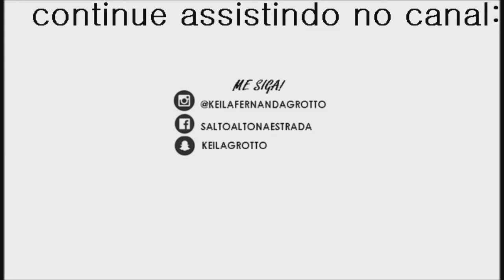LOUCA DOS SAPATOS – UPTADE | SALTO ALTO NA ESTRADA #12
⬇CLIQUE AQUI⬇ MEU INSTAGRAM: @KEILAFERNANDAGROTTO

Dafiti: goo.gl/CfDAoo

Oi meninas tudo bem? O vídeo de hoje uma atualização da TAG viciadas em sapatos. Eu sou a louca dos sapatos e adoro falar do assunto, por isso hoje a pedido e uma seguidora super querida, resolvi gravar este vídeo! Espero que gostem e até mais.

Já respondeu nossa pesquisa de leitor?
QUERO TE CONHECER LEITOR SALTO ALTO NA ESTRADA!

CANAL: Salto Alto na Estrada por Keila Fernanda